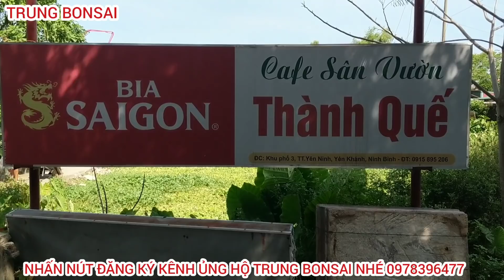ANH EM NINH BÌNH GIAO LƯU TẠI VƯỜN ANH TUYỂN TÓC DÀI 2 TÁC PHẨM VỚI GIÁ RẺ BẤT NGỜ